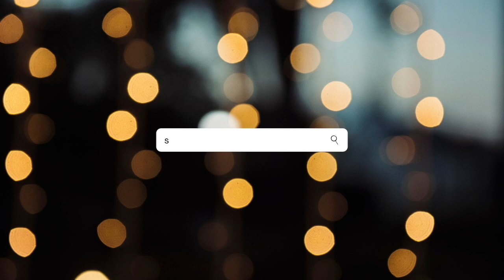Apple is holding another event. Sandro's week roundup